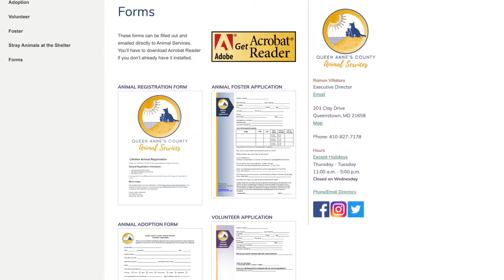Kitten Season and Fostering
The Queen Annes County Animal Services is looking for volunteers for their fostering program. We check in with them and few of their furry friends to see how anyone can apply to be a foster pet parent.